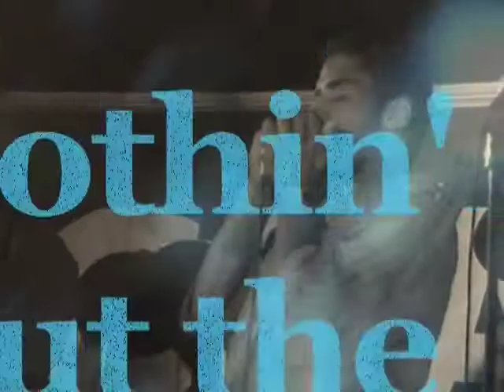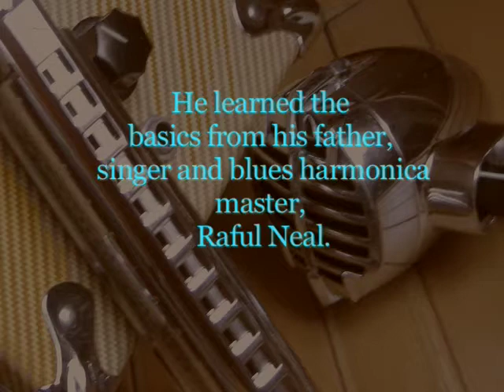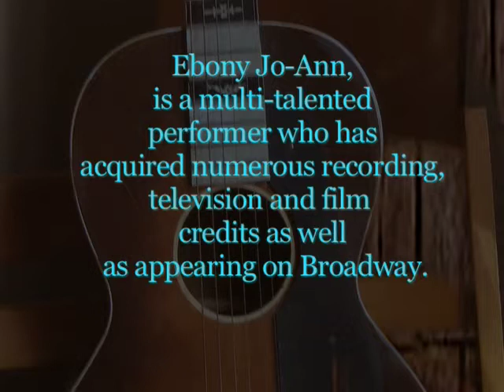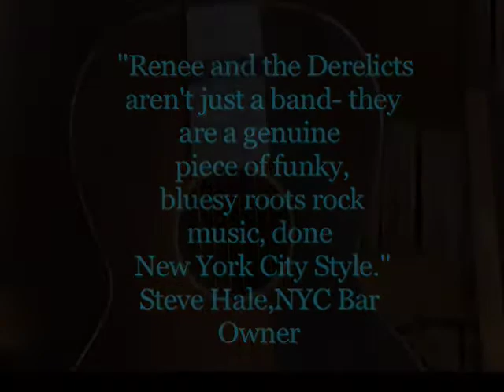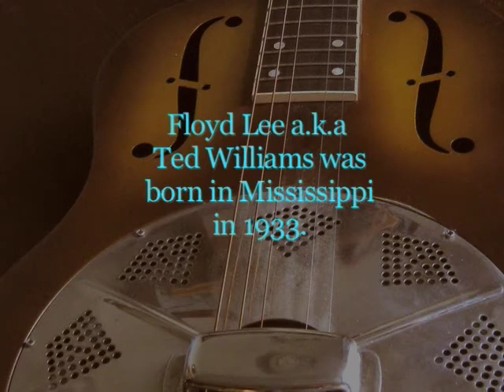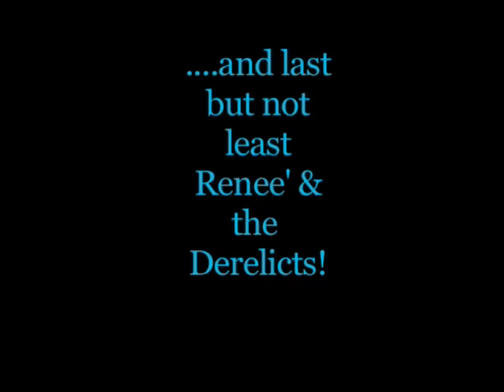Kenny Neal Host "Nothing but the Blues"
Legendary Blues performers Kenny Neal , Floyd Lee and local NYC  blues artist  Renee´& The Derelicts...play the blues!